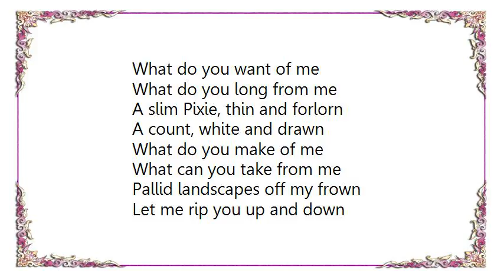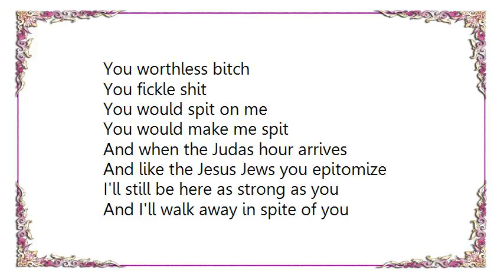Bauhaus - Crowds Lyrics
[Lyrics Bauhaus - Crowds]
What do you want of me
What do you long from me
A slim Pixie, thin and forlorn
A count, white and drawn
What do you make of me
What can you take from me
Pallid landscapes off my frown
Let me rip you up and down

For you I came to forsake
Lay wide despise and hate
I sing of you in my demented songs
For you and your stimulations
Take what you can of me
Rip what you can off me
And this I'll say to you
And hope that it gets through

You worthless bitch
You fickle shit
You would spit on me
You would make me spit
And when the Judas hour arrives
And like the Jesus Jews you epitomize
I'll still be here as strong as you
And I'll walk away in spite of you

And I'll walk away
Walk away
Walk away